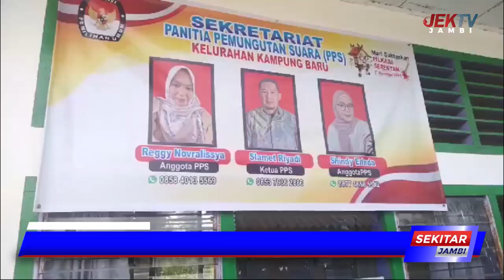RESMI DITUTUP, PENDAFTAR PPDP DI PPS KAMPUNG BARU MELEBIHI KUOTA KEBUTUHAN